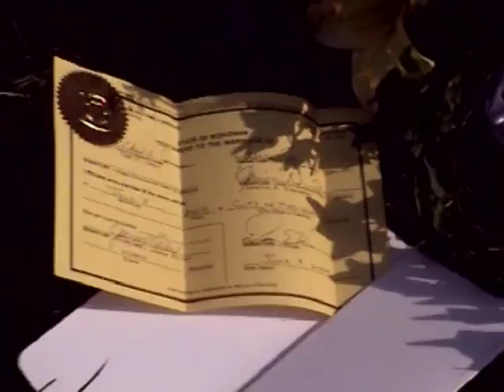Mini G 2005 Jackie Schwoerer's Wedding P2